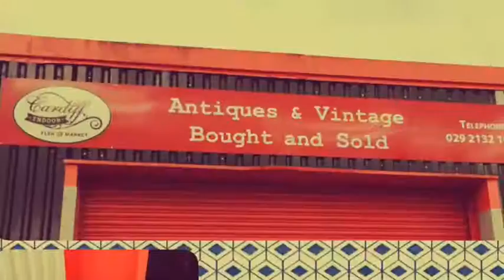Vintage shopping Cardiff Indoor Flea Market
A hidden gem just outside of Cardiff, great furniture, beautiful jewellery and vintage threads, easy to get to from the city centre and well worth a visit - Unit 2, Clydesmuir rd, industrial estate, Tremorfa, Cardiff, CF24 2QS

Many thanks to all the super friendly sellers!